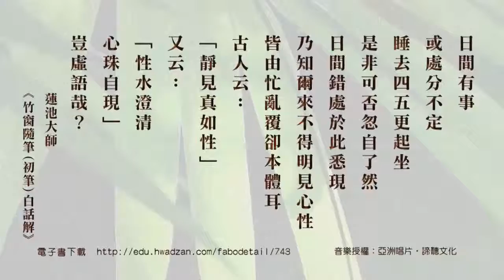弘化网精华短片 - ⑦竹窗随笔 (高清有字幕)